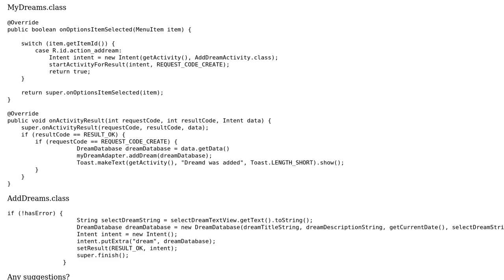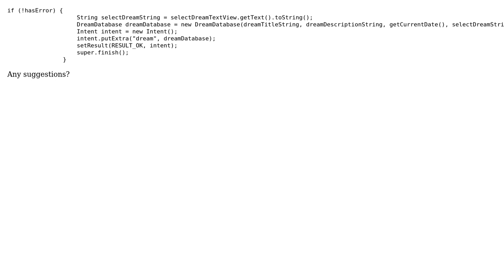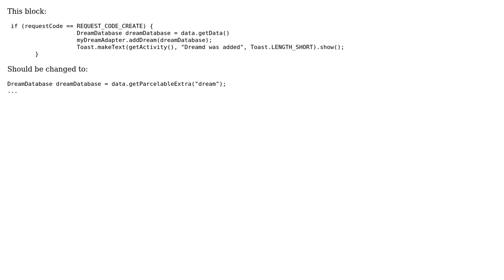Parcel Data Transfer on onActivityResult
With thanks & praise to God, and with thanks to the many people who have made this project possible! | Content (except music & images) licensed under CC BY-SA | Music | Images & others | With thanks to user Submersed user Magdalena Dziesinska and the Stack Exchange Network Trademarks are property of their respective owners. You are responsible for your own actions.